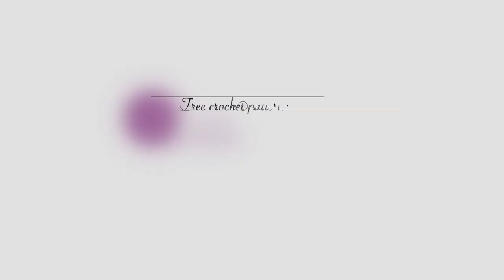CROCHET BASKET WEAVE STITCH | Free crochet patterns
HOW TO CROCHET THE BASKET WEAVE STITCH! I'm showing you today a lovely technique on how to make this cute and dense stitch for sweaters, scarfs or baskets.  It's composed of pairs of front post and back post double crochets. Enjoy!